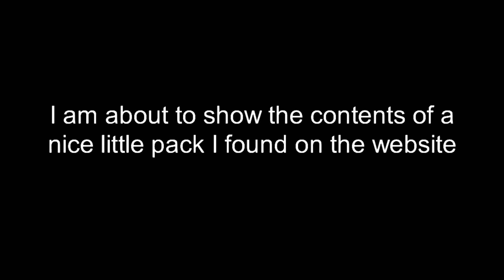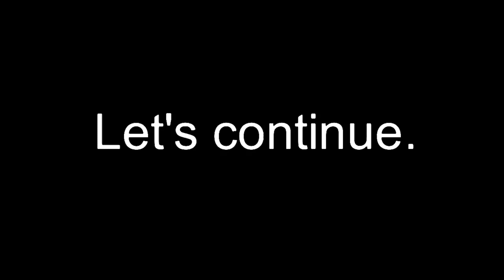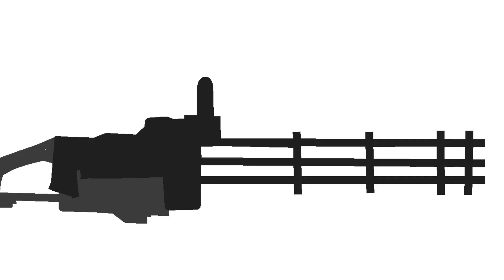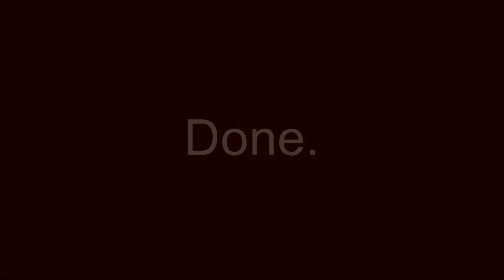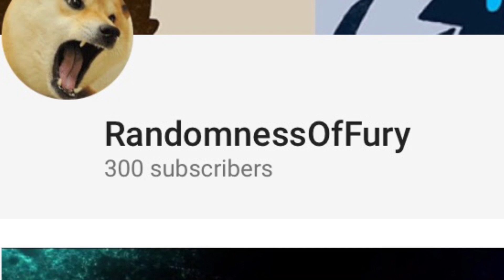-Stick Nodes- All Of My Stickfigures In 1 Animation! (Read Description)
Credits for the figures:
-Son Goku Anims
-Rafa Stick DBZ
-Psycho M
-Sean Byrnes
-Me (for only 2% of them XD)
-Flash Anims
-Karl Anims
-NotRushed Anims
-Sïlënt-X
-DinoBryson11
-D4v1d
-NovalRoihan
-Dark Ninja
-Stickpro11
-Burst animations
-Zento T.J. Mations
-StingLikeAButterfly FloatLikeABee
-Anki Anims
-AvatarMiro
-Coolbraker

Make sure to join my Amino! Search “Animator’s Hangout” in the search bar and it should be one of the first to appear!